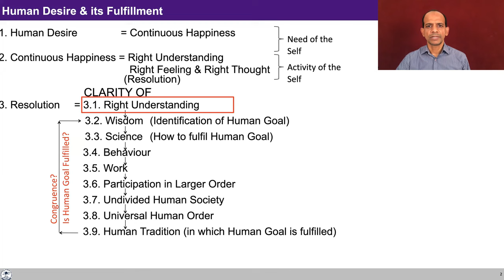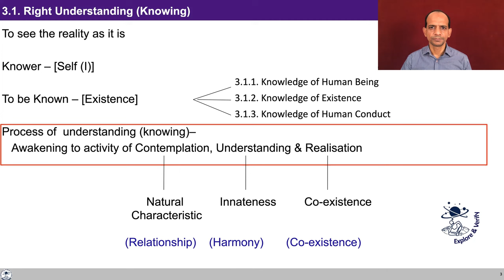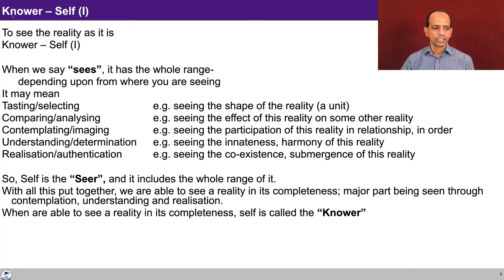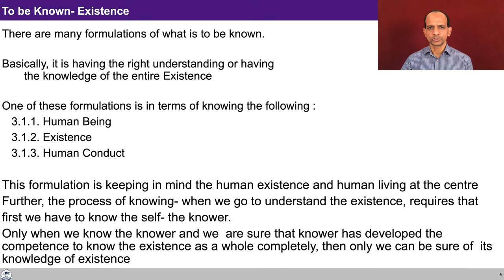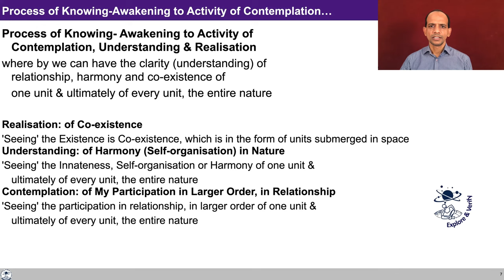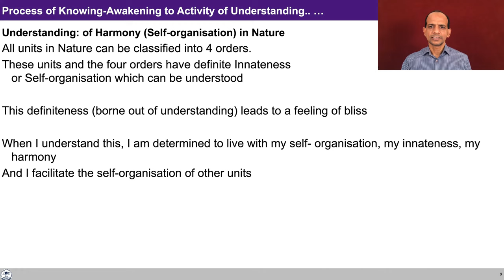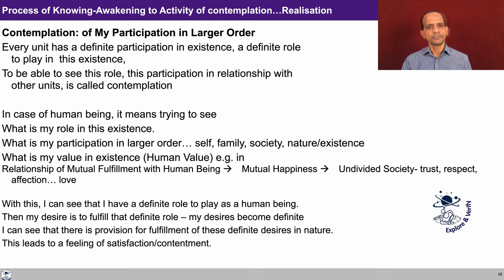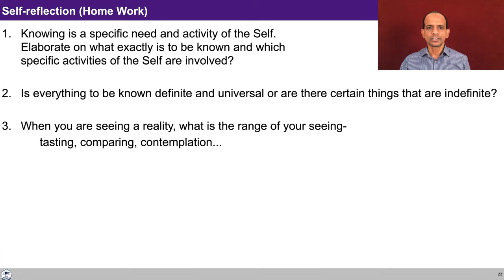UHV III Lecture 8